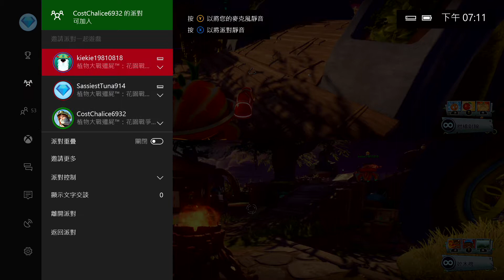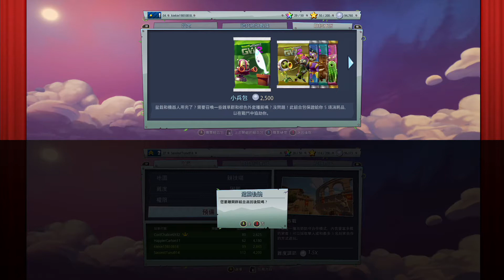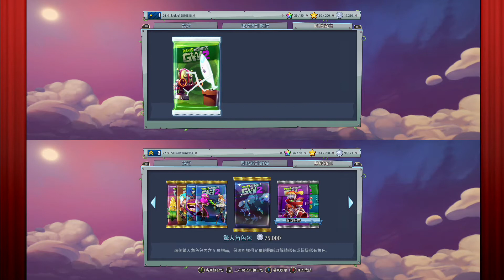《XBOX ONE》《植物大戰殭屍 花園戰爭2》 「最新改版更新」《可以兩人同時線上合作遊戲了》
植物大戰殭屍 花園戰爭2

分割畫面一直都是可以玩遊的

但是遊玩的方式有所限制

比如只能玩花園戰爭，跟後花園的探險，

遊玩的東西很多都被侷限住的

但是這一 次改版

讓分割畫面可以遊玩所有的遊戲方式都可以玩了

這樣子就能夠一台主機就可以兩人同時線上合作了

真是值得購買的遊戲

一直免費的改版